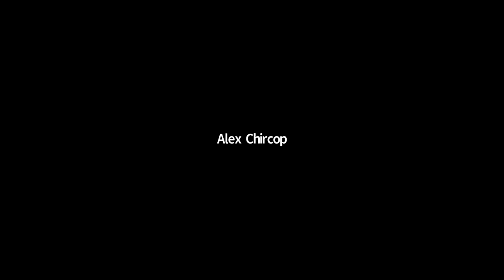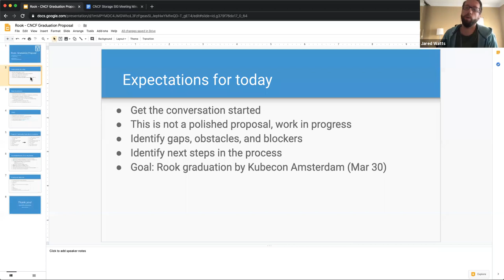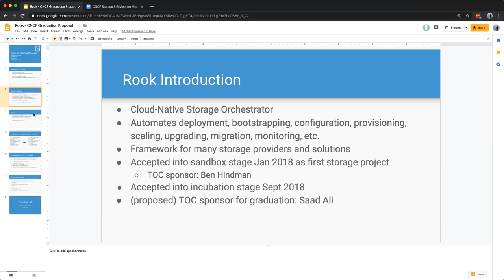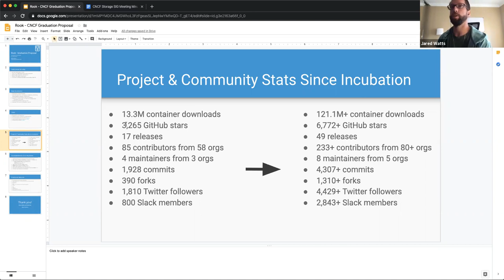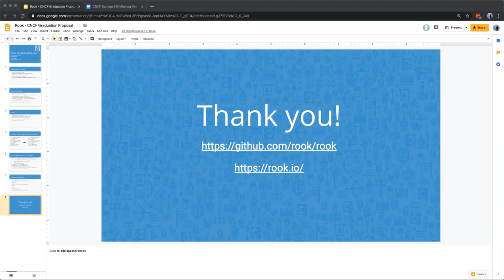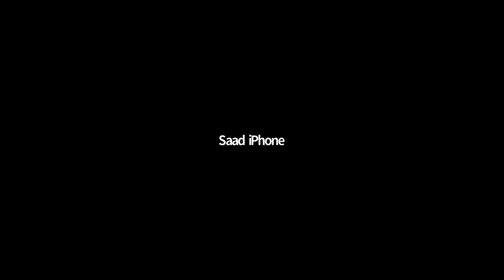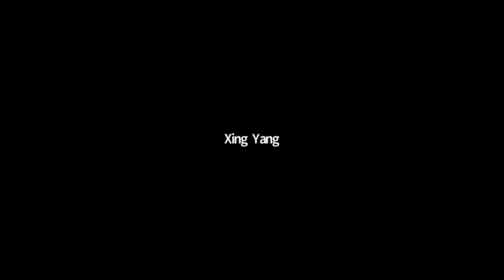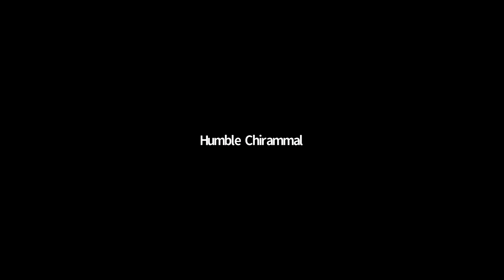CNCF SIG Storage 2020-02-12